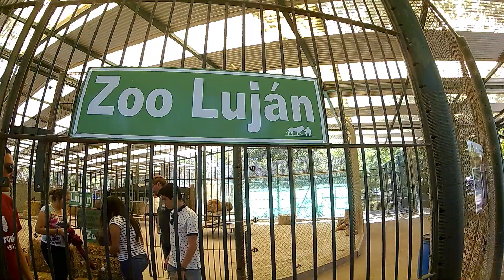Petting Lions, Tigers and Lion cubs in Argentina, Zoo Lujan